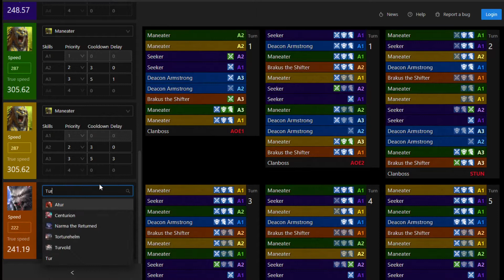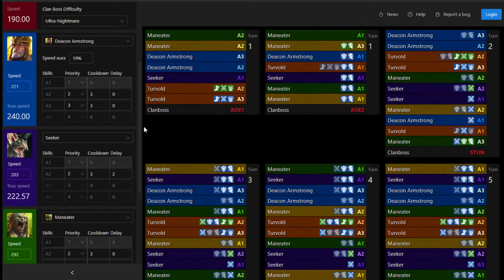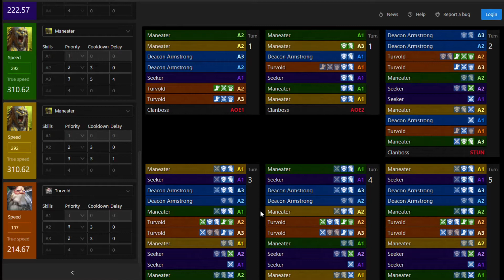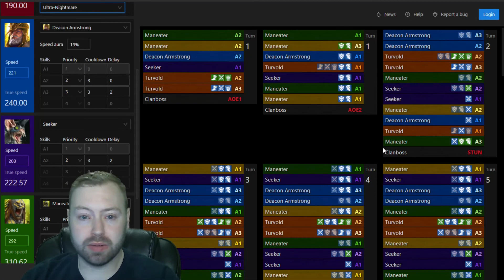Turvold "Baconeater" 2:1 Unkillable - Bateater/Deaconeater Hybrid Clan Boss Team - UNM/NM/Brutal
The brand-new, crispy, and delicious Baconeater team blends the best parts of two popular unkillable clan boss teams: Seeker's Increase ATK buff from the Bateater and Deacon's Decrease DEF debuff from the Deaconeater.

With these two champs boosting turn meter and two 5:2 ratio Maneaters keeping us unkillable and affinity-friendly, all it takes is a strong Weaken champion to fill out the squad. For this role, we chose Turvold--the Juggernaut himself--and the clan boss didn't stand a chance against his mighty sword.

**Note: Speeds are relative, so test your specific speeds in the calculator to ensure that your combination works.